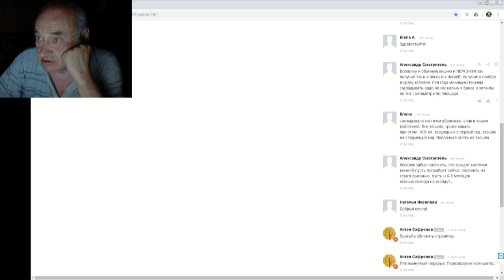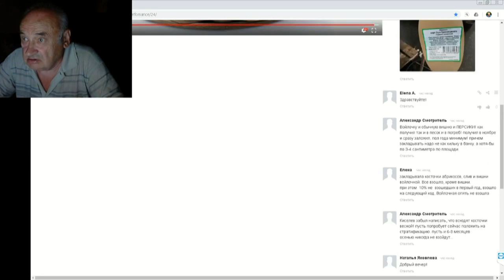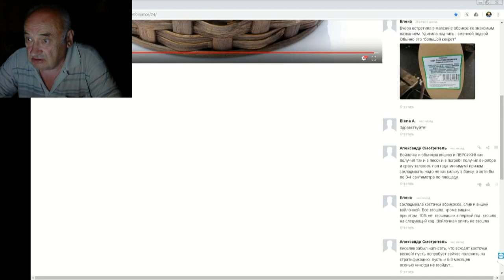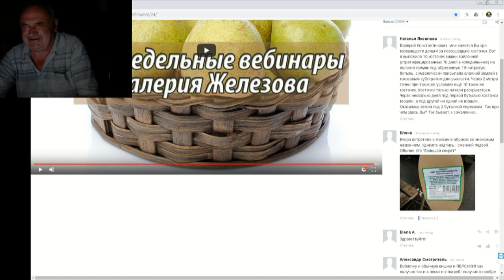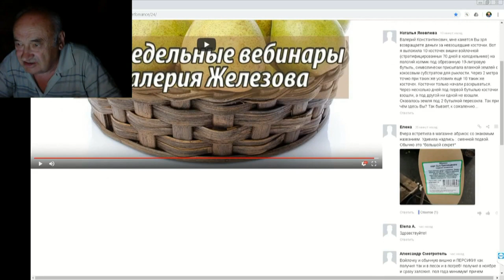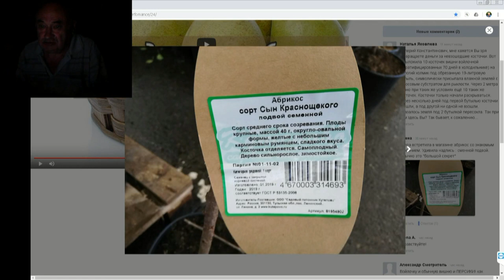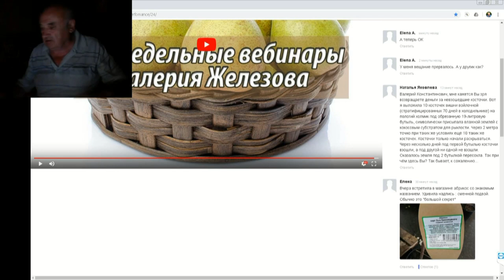37 ч 05 Ответы на вопросы в ЧАТЕ